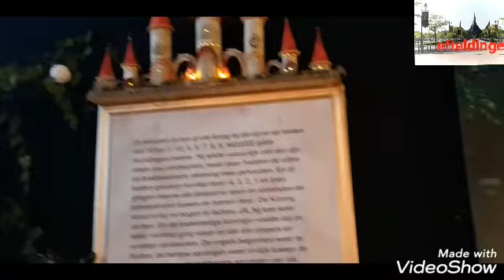Kerstshow avri tuincentrum eftelingafdeling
Bij de kerstshow bij de avri in dongen is een van de grootste kerstshows van Nederland met elk jaar weer een mooi Eftelingdorp.